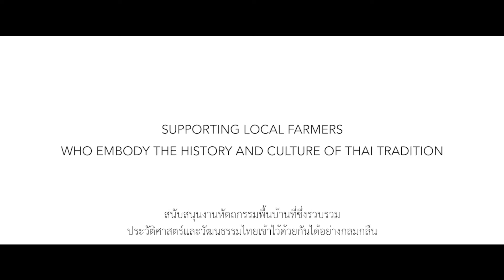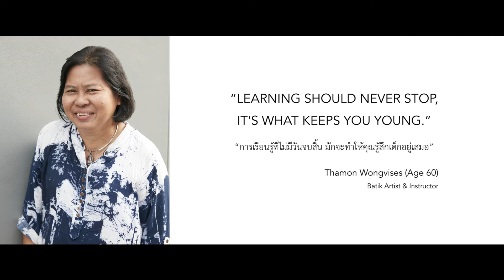JAI New Collection 2018